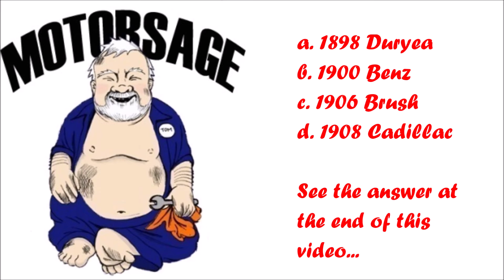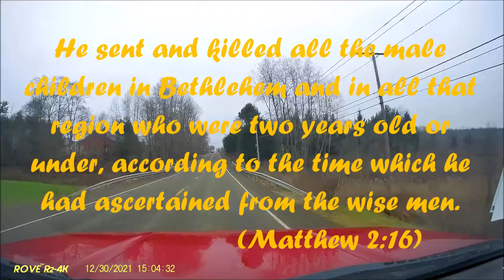Traveling Mercies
This is a faith witness for those on the road of life. These videos are produced by myself as an ordained Lutheran minister. What you enjoy here is yet another method I’ve discovered for proclaiming the gospel.